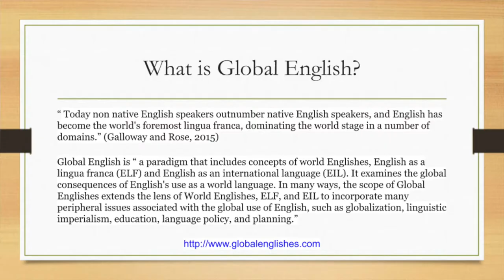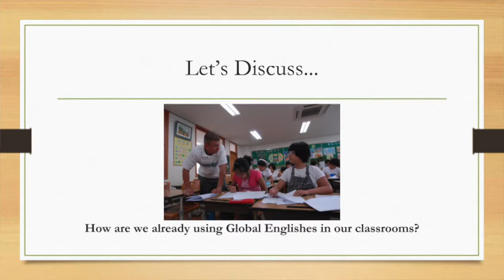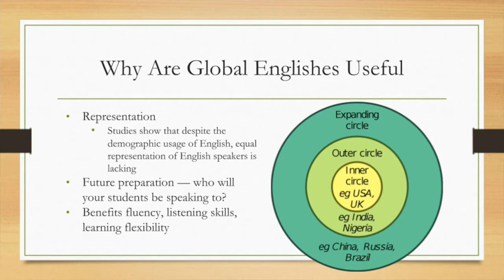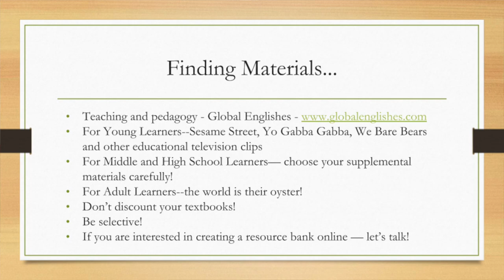Melissa Watkins - Including "Missing Voices" - Yongin 2019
“Representation matters” has become a bit of a catchphrase due to social justice awareness efforts, but perhaps it has a different meaning for native speakers teaching English as a foreign or second language.

English has undeniably become a global language, and the average English speaker speaks a global variant of English and uses the language largely with other speakers of world English rather than with the stereotypical Western native speaker so highly coveted in many classrooms.

Some studies have explored the effectiveness of non-native speakers of English as language teachers in global classrooms with largely positive results, and the same holds true for materials created by diverse speakers of English and showing the usage of the language by speakers that more closely match the demographic of the learner, at least some of the time.

    In light of this information, it makes sense for the conscientious NET to include examples of Global English in classroom materials. This presentation will explore ways that that already occurs naturally and how to maximise impact, ways to find good and useful  materials, and some notes on what makes world Englishes helpful specifically in the Korean EFL classroom.

Bio

Melissa Watkins is a professor at Korea University of Technology and Education.

(Recorded at the Yongin Regional Chapter Conference on Nov. 9, 2019)